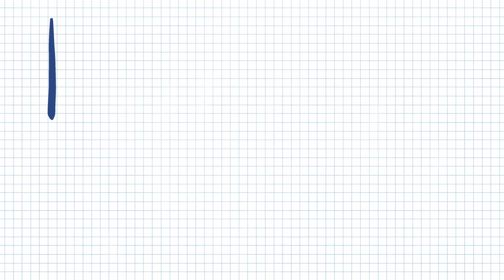Idoneth Deepkin in 2 minutes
Life getting you down? Well we're going to the beach baby! Today we're breaking down wet elves in Warhammer Age of Sigmar.